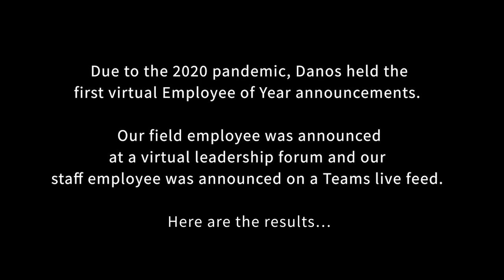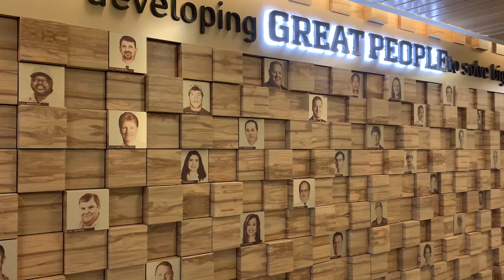2019 Employee of the Year Winner Announcements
Due to the 2020 pandemic, Danos held the first virtual Employee of Year announcements.

Our field employee was announced at a virtual leadership forum, and our staff employee was announced on a Teams live feed. Here are the results…